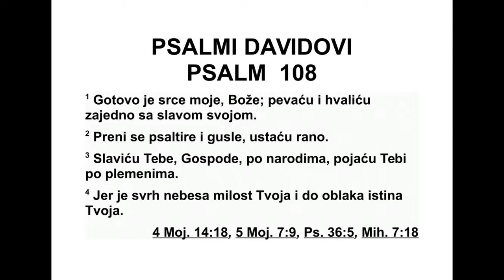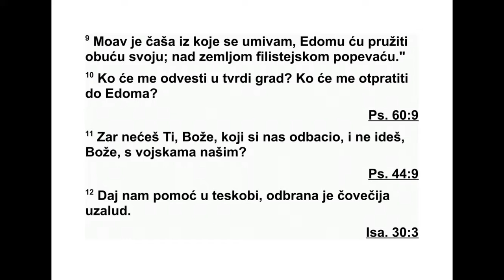PSALMI DAVIDOVI PSALAM 108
108 Постојано је срце моје, Боже. Пе ва -
ћу ти и песмом ћу те хвалити, душа моја пе -
ваће ти и песмом те хвалити. 2 Прени се,
жи чани инструменту, и ти, харфо! Зору ћу
про будити. 3 Господе, хвалићу те међу на -
ро дима, и песмом ћу те хвалити међу пле ме -
нима. 4 Јер је до небеса велика љубав твоја,
и истина твоја све до облака. 5 Узвиси се из -
над небеса, Боже, слава твоја нека буде над
свом земљом. 6 Да би се избавили они које
во лиш, спаси нас десницом својом и услиши
ме. 7 Бог је рекао у светости својој: „Ра до -
ваћу се, у наследство ћу Сихем дати, из ме -
рићу равницу Сокот. 8 Галад је мој, Мана си -
ја је мој, Јефрем је тврђава поглавара мога,
Јуда је заповедничка палица моја. 9 Моав је
посуда у којој ћу ноге опрати. На Едом ћу
бацити сандалу своју. Над Филистејом ћу по -
беднички клицати.” 10 Ко ће ме довести до
утврђеног града? Ко ће ме водити све до
491 ПСАЛМИ 106,44 - 108,10
Едо ма? 11 Зар нећеш ти, Боже, који си нас
одбацио, па више не идеш с војскама нашим
иако си Бог наш? 12 Пружи нам помоћ у не -
вољи, јер је узалуд надати се спасењу од чо -
века. 13 Од Бога ћемо снагу добити, он ће
згазити против нике наше.